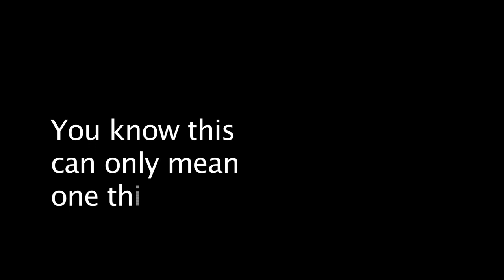Day In The Life of Warde Radio Behind The Microphone Teaser Trailer